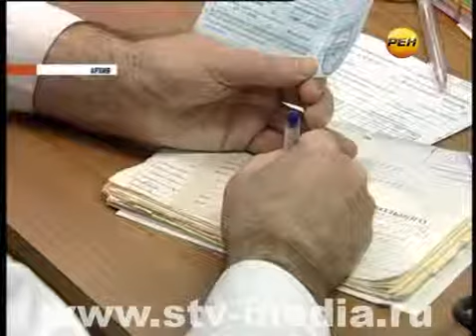Вопросы градоначальнику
«Белых пятен» быть не должно. Сегодня в поселке ГЭС мэр также пообщался с активистами из числа старших по дому. Оказалось, что вопросов накопилось много, и причем далеко не все они касаются ЖКХ.